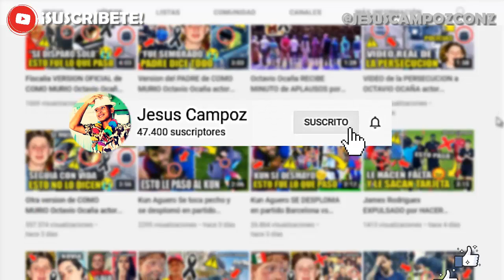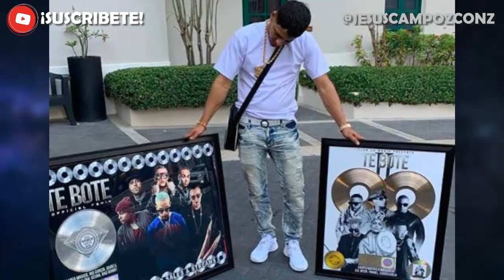Muere FLOW LA MOVIE y su FAMILIA en ACCIDENTE AEREO tras CAER AVION en AEROPUERTO las AMÉRICAS video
➤ MUERE PRODUCTOR FLOW LA MOVIE junto a su FAMILIA tras CAER AVION en AEROPUERTO las AMÉRICAS que paso? es REAL ?? avión que paso | El nombre del productor puertorriqueño José Ángel Hernández, mejor conocido como Flow La Movie, se encontraba entre la lista de los pasajeros del vuelo privado de Helidosa que se accidentó la tarde de este miércoles próximo al Aeropuerto Internacional de las América || de que murio flow la movie | como fallecio flou la muvie | donde fallece flu the movie | cuando muere flow the movie | por que murió flow la muvi | que fue lo que paso realmente al productor | flow la movie de bad bunny ozuna y mas que le paso ultimo adios funeral triste despedida ultimo mensaje 7 carta || El director de la Comisión Investigadora de Accidentes Aéreos, general de brigada Enmanuel Souffront Tamayo, confirmó que hay fallecidos en el accidente, aunque no se han dado los nombres. flow la movie , flow la movie accidente , flow de la movie , jose hernandez flow la movie , jose hernandez , jose angel , jose angel hernandez flow la movie , jose angel hernandez , flow la movie plane crash , plane crash , muere flow la movie , el flow la movie , flow la movie muerte , productor flow la movie , flow la movie wikipedia , flow the movie , nio garcia , flow la movie nio garcia , flow la movie avion , accidente de flow la movie , murio flow la movie , casper , muerte de flow la movie , quien es flow la movie , flow la movie biografia , flow la movie hijos , hoy , flow la movie familia , reggaeton , te bote || En el vuelo con destino a Orlando, Florida iban seis pasajeros y tres tripulantes, incluyendo dos menores de edad, uno de cuatro años y otro de 13 años.

Aqui te doy la noticia y explicacion de ultima hora en español latino 2021 que se ha vuelto viral o trending / tendencia (haciendo incluso ganar mucho dinero a otras personas) y la polemica en redes sociales bien explicado por Jesus Campoz con z resumen sobre flow la movie,muere flow la movie,flow la movie accidente,flow la movie nio garcia,fallece flow la movie,muerte flow la movie,flow la movie am remix,flow la movie te bote,flow la movie travesuras,noticia flow la movie,legado de flow la movie,flow la movie y familia,accidente flow la movie,familia de flow la movie,molusco tv flow la movie,tendencia flow la movie,viral muerte de flow la movie,flow la movie entrevista,puertorriqueño flow la movie